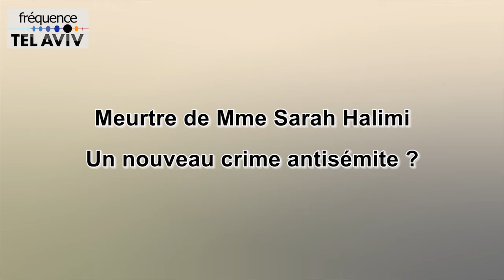Assassinat de Madame Sarah Halimi - crime antisémite ?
L'assassinat cruel et brutal et de Madame Sarah Halimi a suscité une vive émotion au sein de la communauté juive. S'agit-il d'un crime antisémite ?
La réponse de Maitre Franck Serfati, par ailleurs avocat de victimes de l'attentat de l'Hyper Cacher en 2015. Cinq minutes pour convaincre.